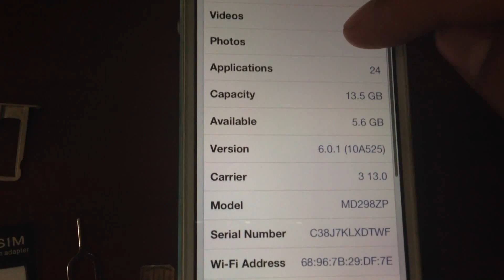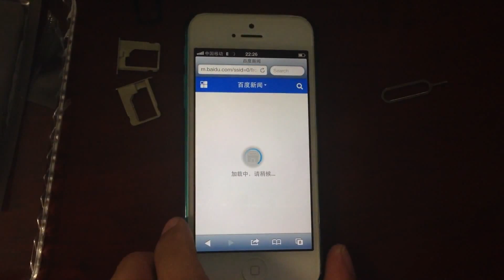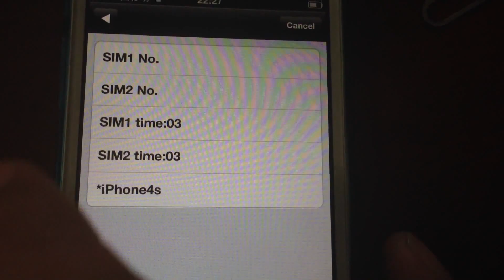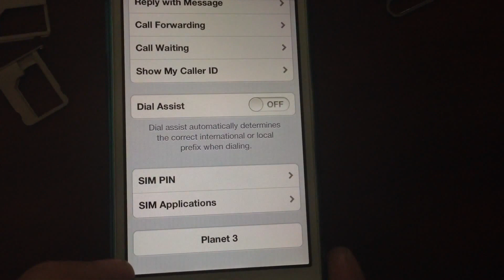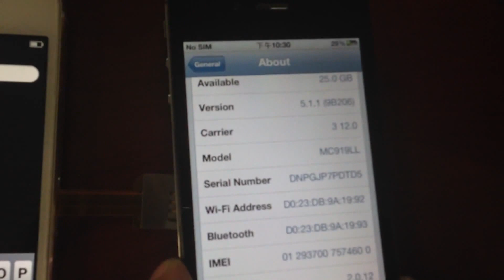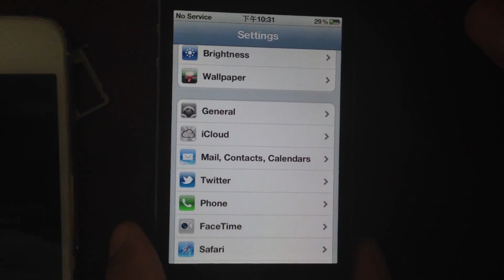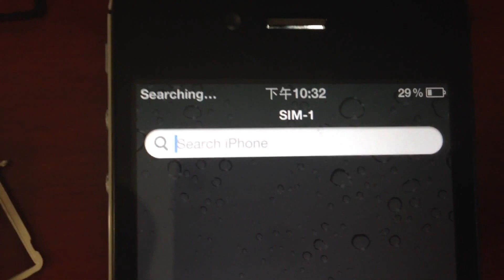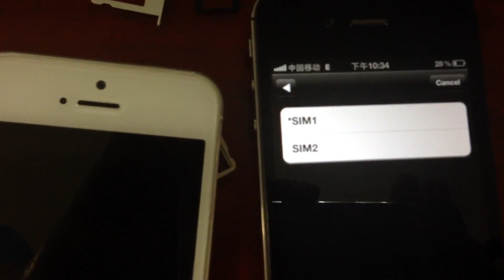How to install a Dual SIM Card (2 SIM Cards / Double SIM in a Phone) in an Apple iPhone?